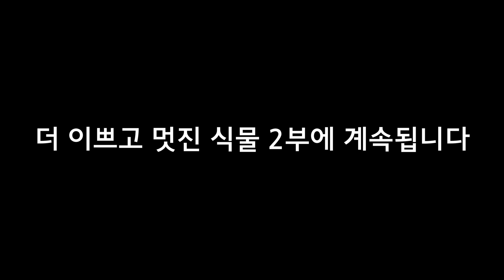야생화 맛집 '지금 아니고 지금'을 소개합니다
야생화 맛집🌿
'지금 아니고 지금'에 다녀왔습니다

식물이좋아서, 야생화가 좋인서
인생을 바꿔 식물가게 사장님이 되신분
지금바로 소개합니다

좌표는⬇️⬇️⬇️
경기 용인시 처인구 남사읍 천덕산로 161 3동 A, B호

네비에 에르베플라워 치고 가시면
됩니다

인스타그램 _notmow_butnow_